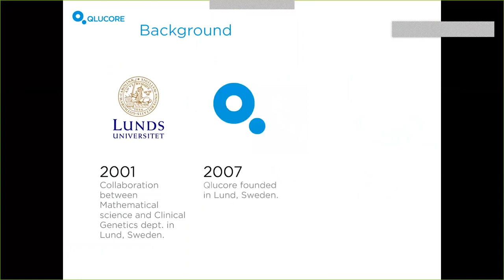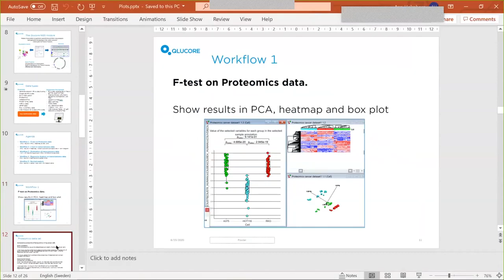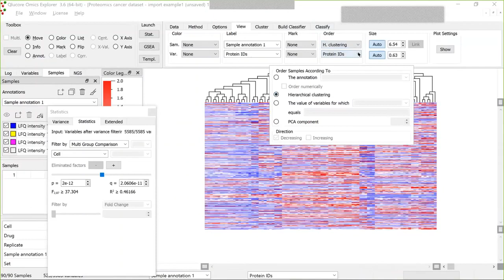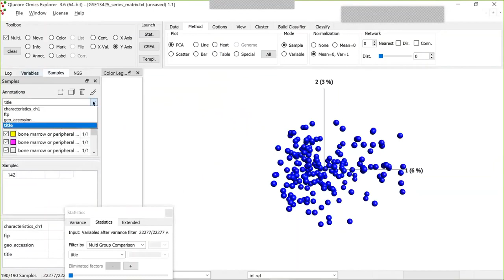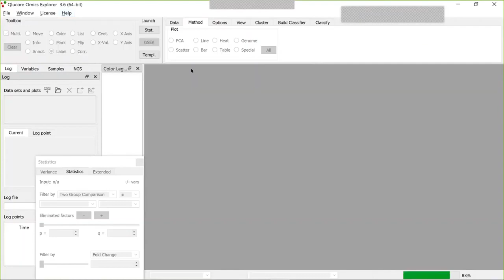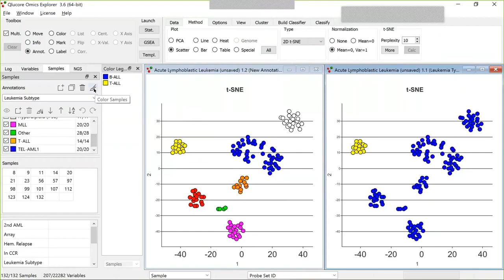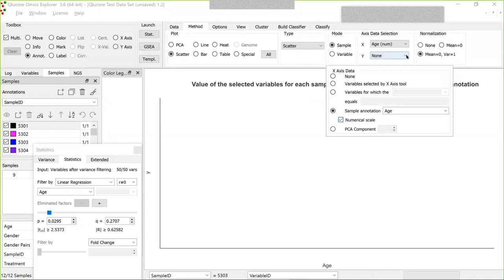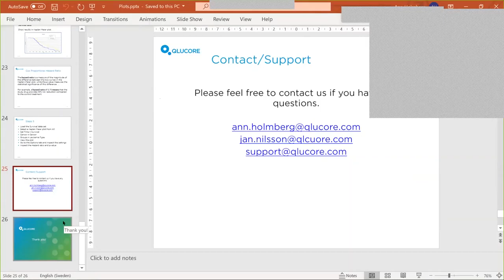Create plots easily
The webinar shows how you can interactively work with your data utilizing the wide range of plots available in Qlucore Omics Explorer, also introducing Venn diagrams, Volcano plots, Box plots, Scatter plots and Kaplan Meier plots. Inbuilt methods for data exploration and statistical analysis will also be demonstrated using transcriptomics and proteomics data. How to/Educational.

Qlucore Omics Explorer is a D.I.Y next-generation bioinformatics software for research in life science, plant- and biotech industries, as well as academia. The powerful and flexible visualization-based data analysis tool with inbuilt powerful statistics delivers immediate results and provides instant exploration and visualization of big data. The software is developed to allow the workflow which best suits you and your experiments and maximizes the outcome of your research.